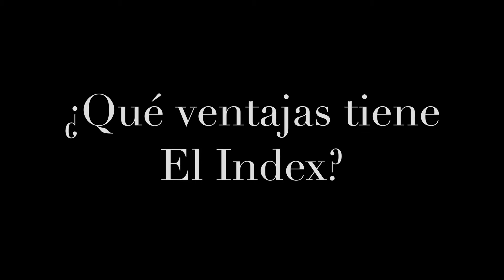El Index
¿Qué es El Index? Susy te lo explica.